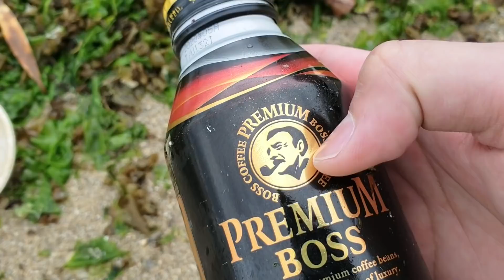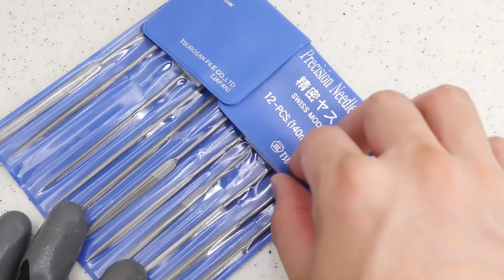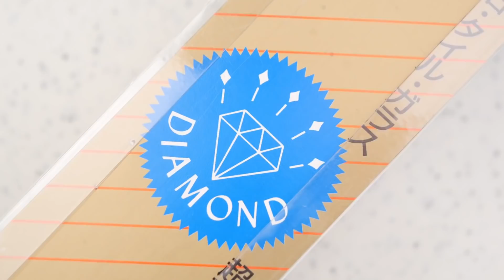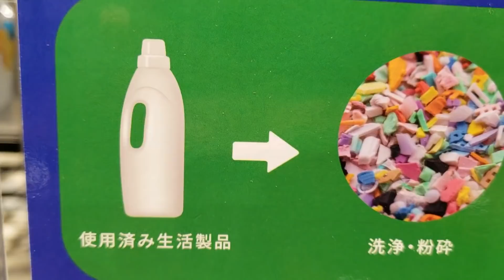How I Made A Knife Out of Shark Teeth / サメの歯で包丁を作ってみた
Welcome to Qvantvm! In this video we take a look at How I Made A Knife Out of Shark Teeth. We show you how to make the sharpest knives in the world with whetstone.

 サメの歯で包丁を作ってみた

► Smash that LIKE button because you're cool!

If you see a clip that you own that you did not submit or give consent for use it is most likely that we have received false permissions and would be happy to resolve this for you !!